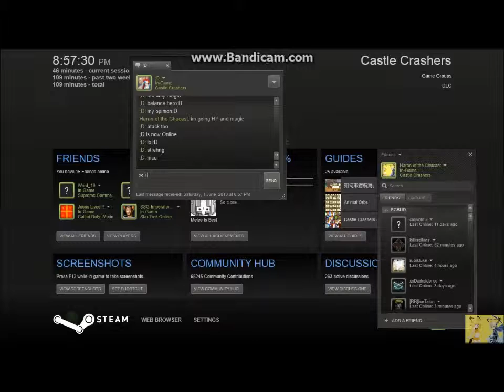haran and ;D play CASTLE CRASHERRRRRZ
derp king's finest warriors... not